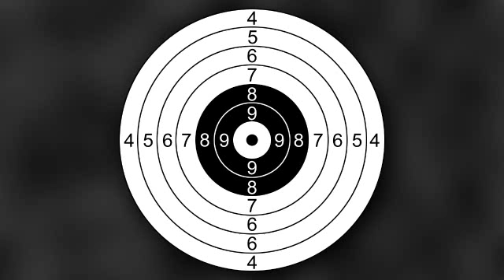David stage 2 1-25-14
A little practice with a course we had set up.